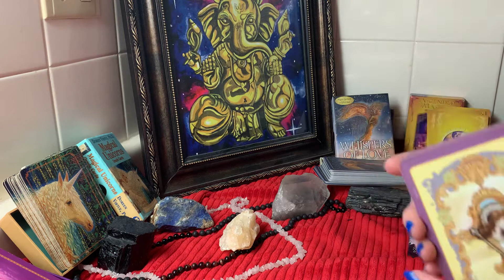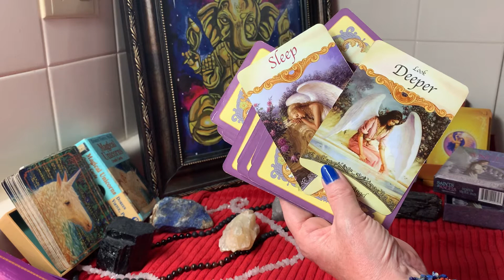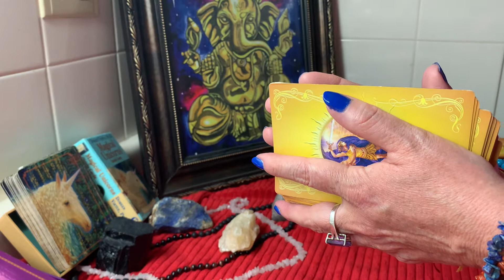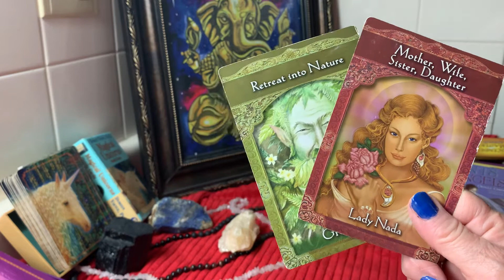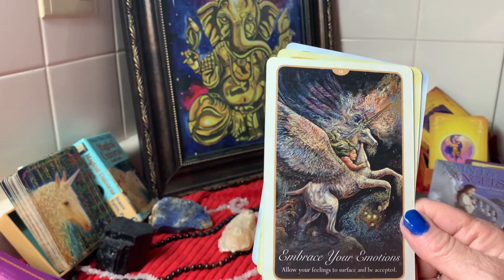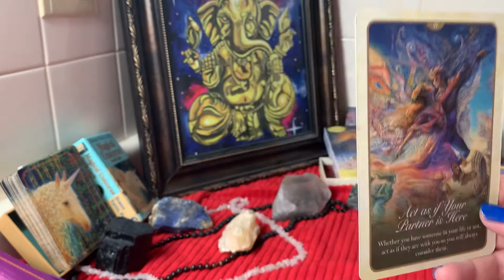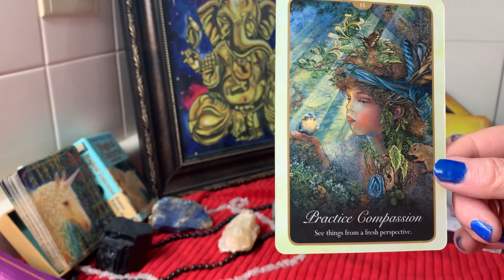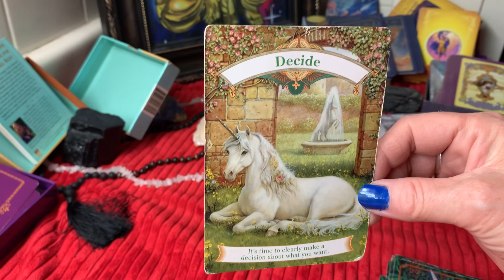Capricorn Love & Career Vibes For July 2021 What’s Happening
Capricorn Love & Career Vibes For July 2021 What’s coming & what’s leaving !

International Known Television Psychic Medium Clairvoyant Readings Past Life Akashic Readings Animal Communication Readings Life Coach Relationship Coach Soul Mate & Twin Flame Readings

Jeni Cousins Former Host & Producer Of Shaw TV Television Show " Soul Work "

“ Psychic Clairvoyant Readings With Jeni Ji Cousins

Facebook *Jeni Cousins
Instagram * Jeni Cousins & Jeni Ji Photography
Twitter *@soulworkwithjeni

Love & Light

Jeni Ji